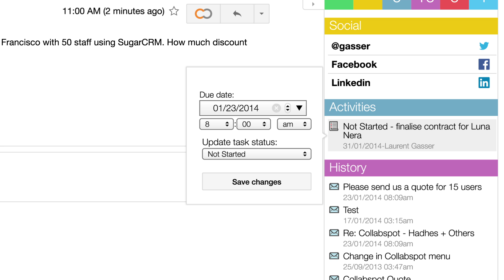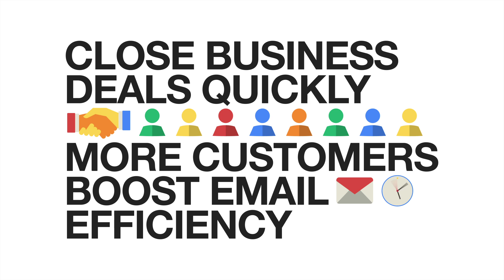Collabspot: Explainer Video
A short explainer video that highlights the simplicity and genius behind Collabspot. Collabspot is a sales email platform that integrates CRM with Gmail.

If you are interested in producing your own explainer video, please get in touch with us